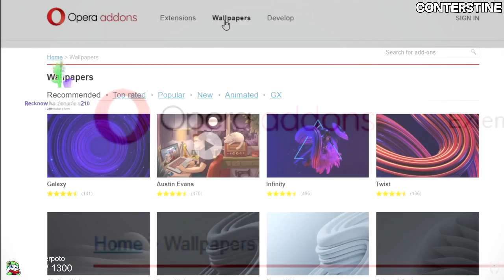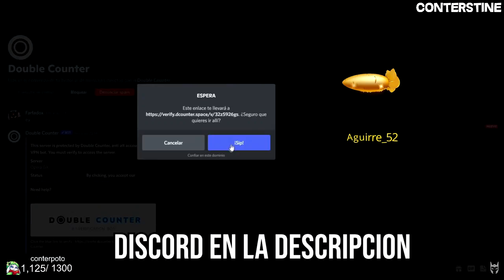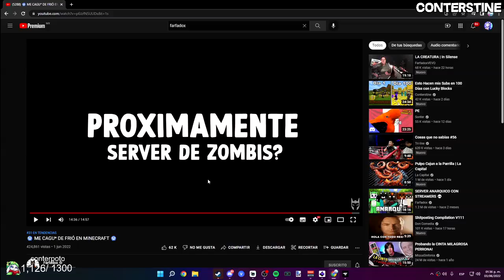CONTERSTINE reacciona a 🥶 ME CAGU* DE FRIÓ EN MINECRAFT 🥶 de Farfadox 🤯